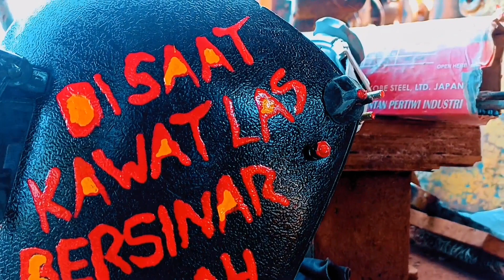Cara pengelasan vertikal dengan hasil yang sempurn!!